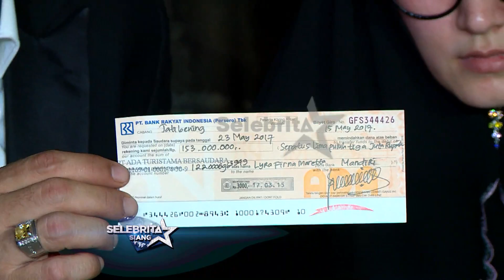Kasus Travel Umroh Kembali Memanas, Ini Kata Fadlan & Lyra Virna | Selebrita Siang